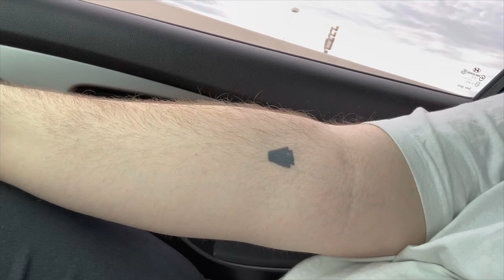Arriving in Bradenton for Pirates Spring Training | NS9 + VLG | Episode 1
On March 19th The NS9 crew embarked on a week long trip to Bradenton, Florida to take in Bucco baseball at Spring Training. Join us for part 1 of this 4 part series as we begin our adventure through the southern home of Pittsburgh Pirates baseball!